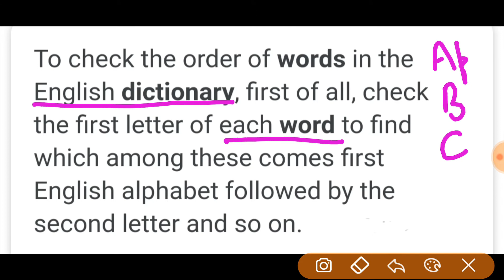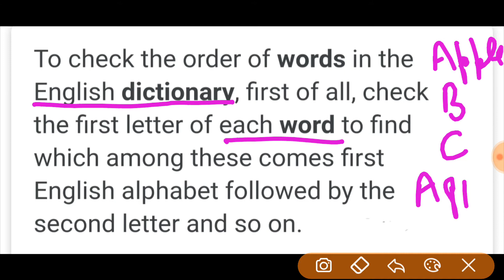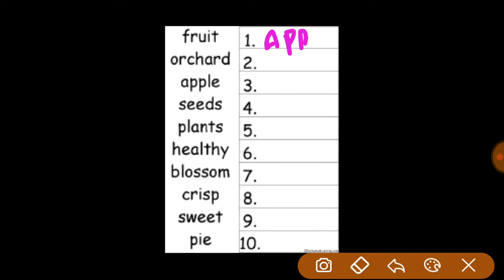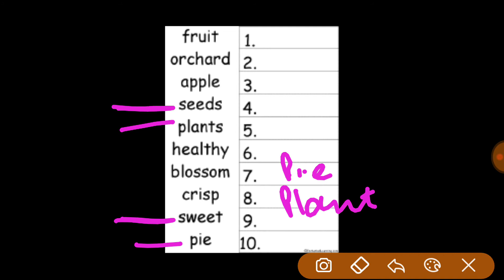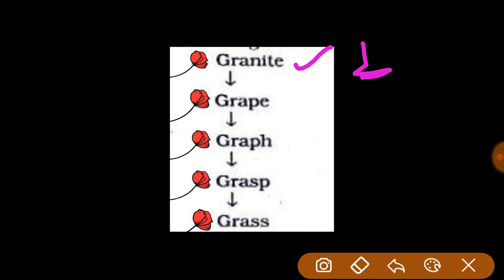Arrange words in alphabetical order!! dictionary order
About this video - Dosto is video mai maine words arrangement ki English to Hindi Explanation ki hai. Umeed h meri ye chotti se koshish aapko pasand aayegi.

Videos links:-